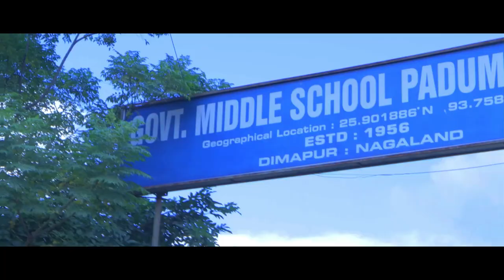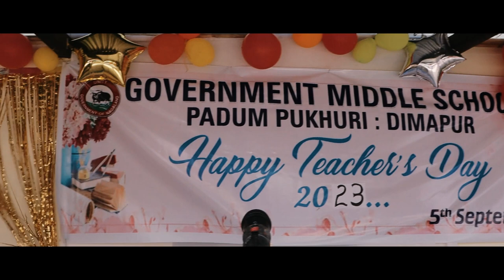TEACHERS DAY 2023 CELEBRATED AT GMS PADUMPUKHURI- DIMAPUR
SUCCESSFUL TEACHERS DAY 2023 CELEBRATION WAS HELD AT GMS PADUMPUKHURI WITH STUDENTS AND ALL THE ESTEEMED TEACHERS
WITH VARIOUS ENTERTAINEMENTS &  ACTIVITIES PARTICIPATED BY OUR STUDENTS.